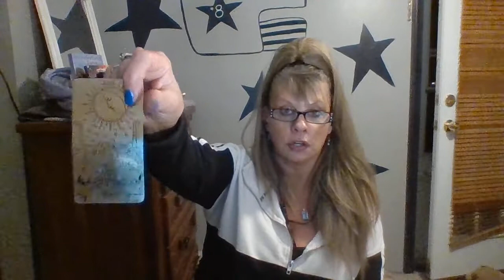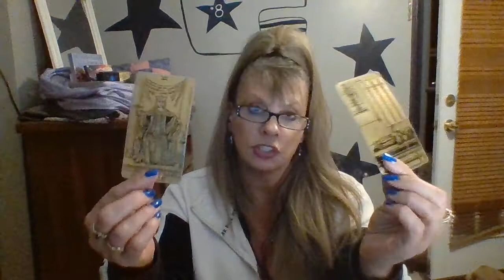CANCER LOVE DAILY READING MARCH 9-10 2020 INTUITIVE TAROT "DON'T GIVE UP ON US BABY!"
If you would would like to make a donation for an exchange of energy it is always deeply appreciated.

***If you would like to send me something my address is:

22 Parsonage Street
Suite #309